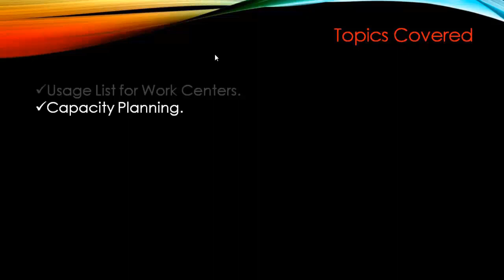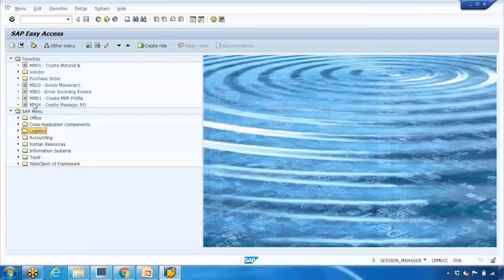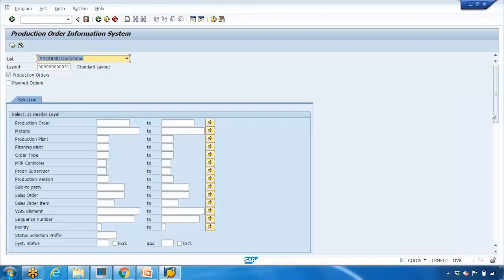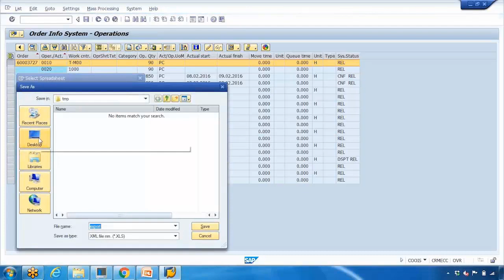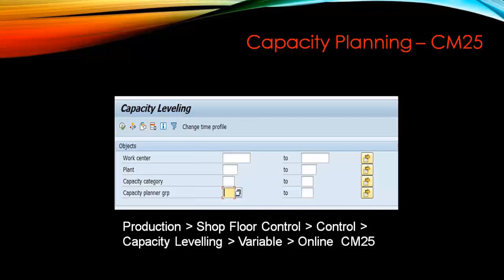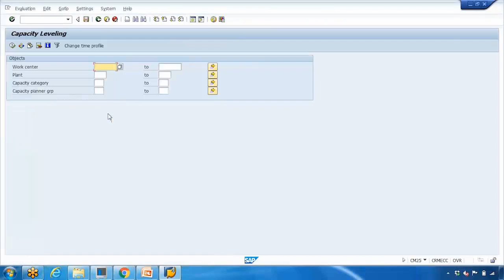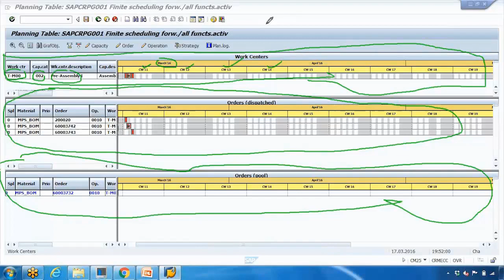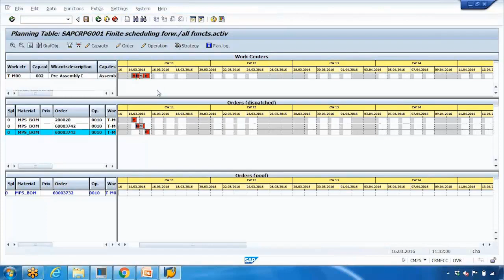SAP PP Training - Capacity Planning in PO (Video 36) | SAP PP Production Planning